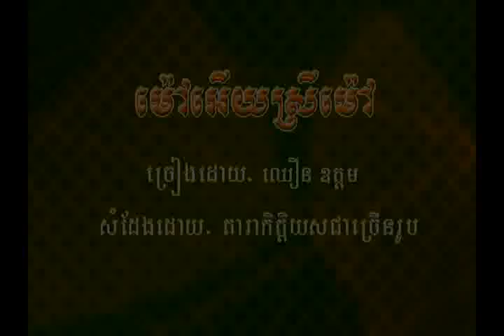khmer music live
sing by chen odom

Rom saravann